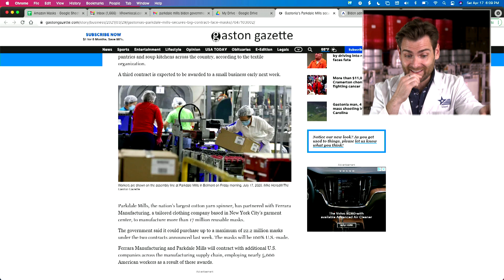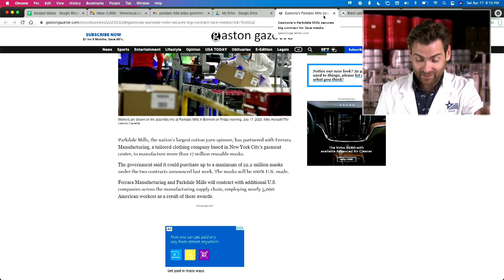The 86 Million Dollar Mask - Parkdale Mills Cloth Face Mask Review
Parkdale Mills Cloth Face Mask manufactured in the USA

Send us your masks to test!
Lloyd Armbrust
13501 Immanuel Rd